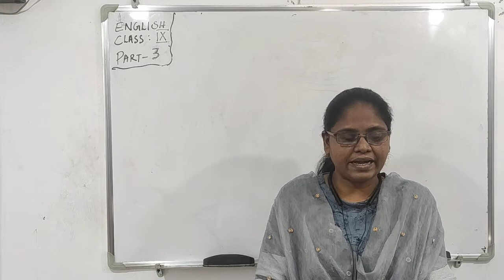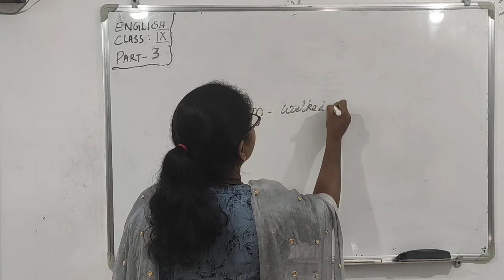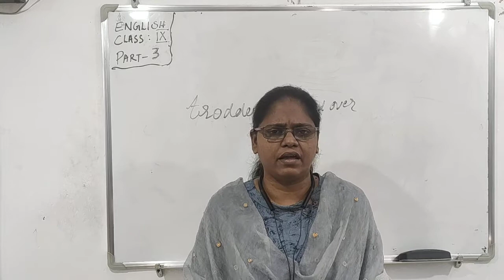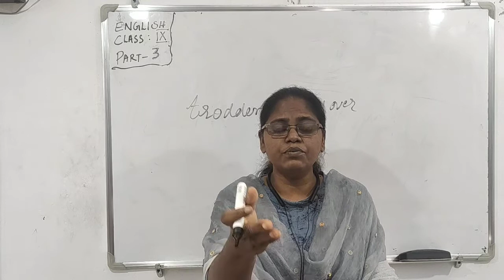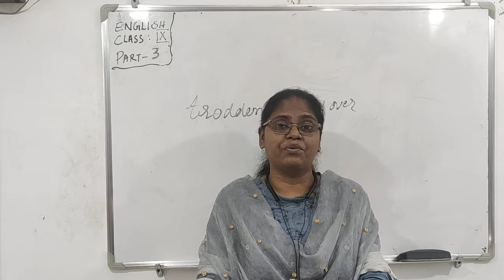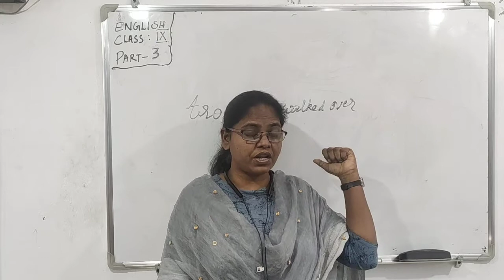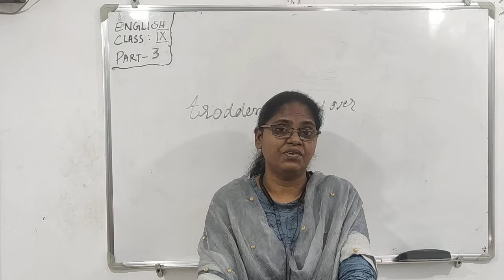Class: IX sub: English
Chapter:1 The Road Not Taken
video-3 posted for 23.6.20

one video